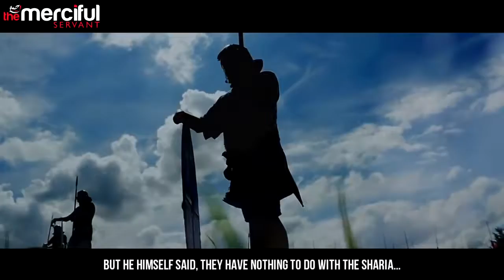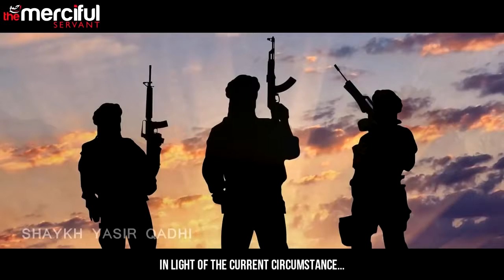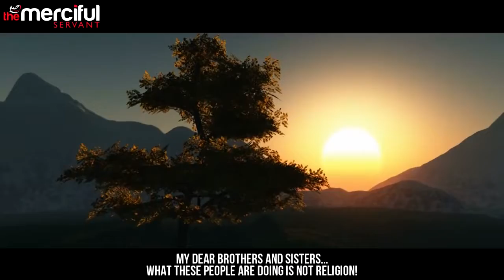WW3 BREAKING NEWS: ISIS TERRORIST EXPOSED BY MUSLIM SCHOLARS